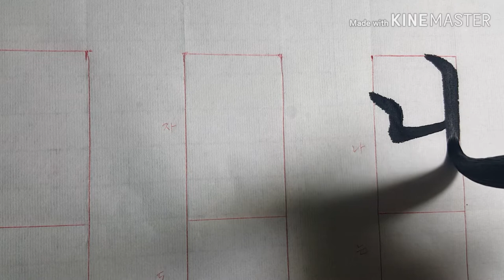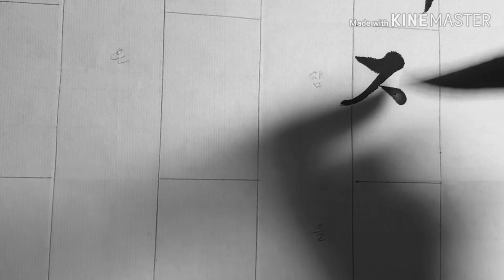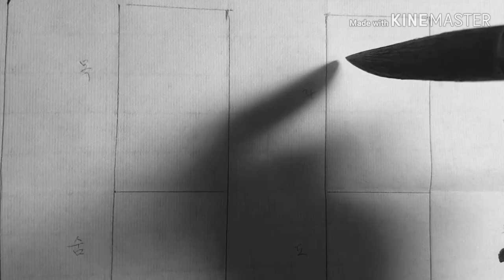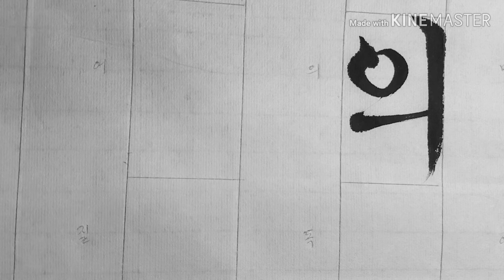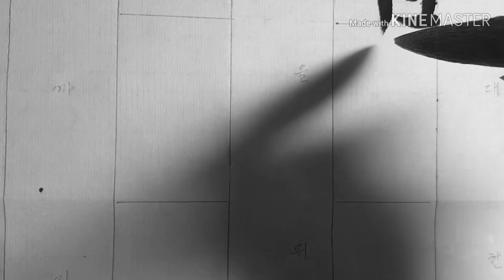구미인동 3.1 문화제 전국 휘호 대회 명제 쓰기 한글서예 궁체흘림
나는 밥을 먹어도 대한의 독립을 위해 잠을 자도 대한의 독립을 위해 해왔다. 이것은 내목숨이 없어질 때까지 변함이 없을 것이다.  -안창호-
4.19전국휘호대회 최우수상

*란티비 채널 후원계좌
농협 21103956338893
이*란

서예 지도 받으실 분   카카오톡 ID로 친구추가   rantv7979

카카오톡으로 친구 추가 하는 방법
카카오톡 들어가서 맨 위에
사람모양+ 를 클릭
 ID로 추가  클릭
친구 카카오톡ID 라고 써 있는 곳에
 rantv7979 쓰고 오른쪽 위 확인 누르면 친구추가 됩니다.